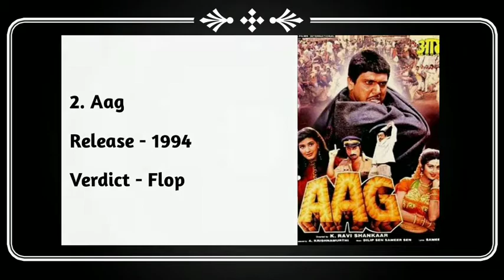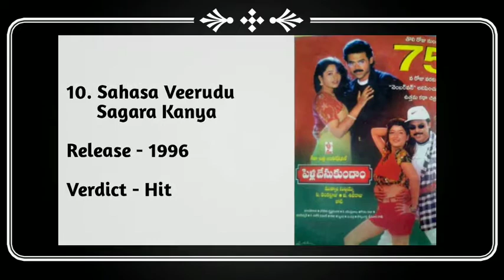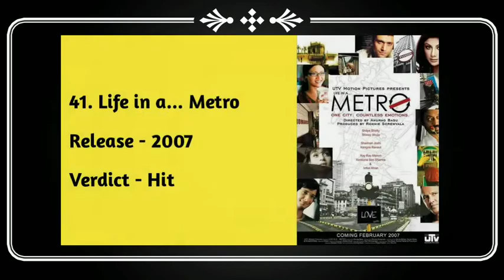Shilpa Shetty Kundra Hit And Flop Movies List With Box Office Collection Analysis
Shilpa Shetty Movies -

Baazigar
Aag
Main Khiladi Tu Anari
Aao Pyaar Karen
The Gambler
Hathkadi
Mr. Romeo
Chhote Sarkar
Himmat
Sahasa Veerudu Sagara Kanya
Prithvi
Insaaf
Zameer
Auzaar
Veedevadandi Babu
Pardesi Babu
Aakrosh
Preethsod Thappa
Jaanwar
Lal Baadshah
Azad
Dhadkan
Tarkieb
Jung
Indian
Bhalevadivi Basu
Karz
Rishtey
Hathyar
Chor Machaaye Shor
Badhaai Ho Badhaai
Ondagona Baa
Darna Mana Hai
Phir Milenge
Garv
Dus
Fareb
Khamoshh... Khauff Ki Raat
Auto Shankar
Shaadi Karke Phas Gaya Yaar
Life in a... Metro
Apne
Hungama 2

Note -

If Any Of Your Photos Is Featured In My Video And If You Want To Remove Or Want Credit Then Kindly Contact Me Through Mail Which Is Given In My Channel About Section.

Its A Small Channel Please Do Not Strike. Thank You